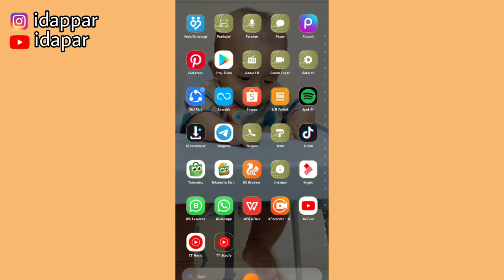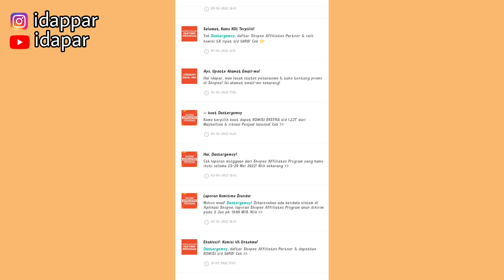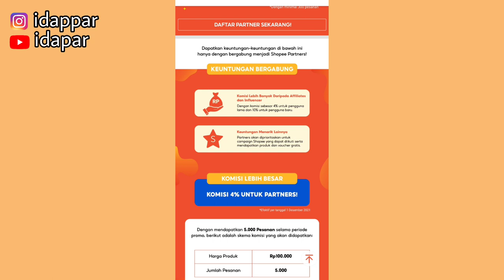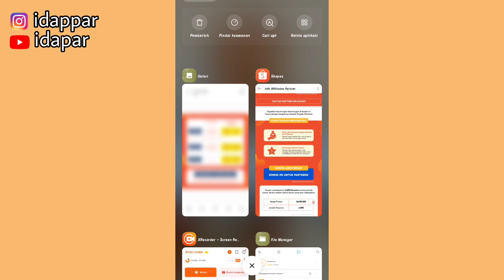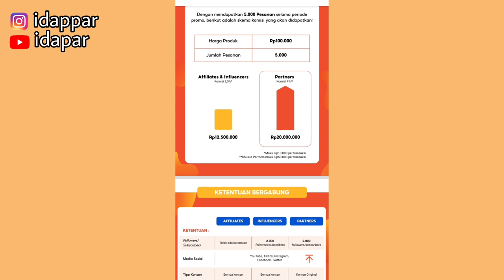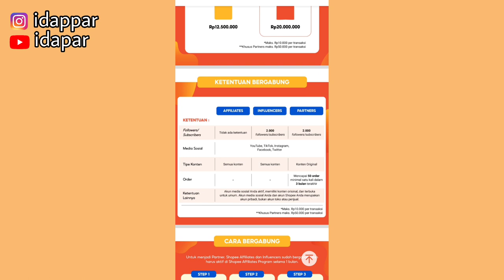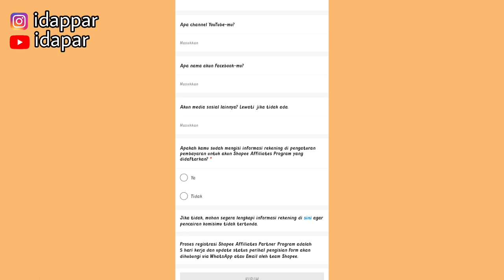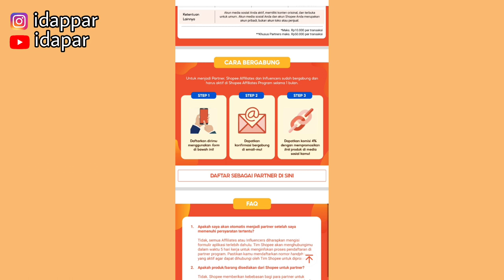TERBARU DARI SHOPEE AFFILIATE | KENAIKAN KOMISI SAMPAI 4% DI SHOPEE PARTNER | SAATNYA BERGABUNG GUYS